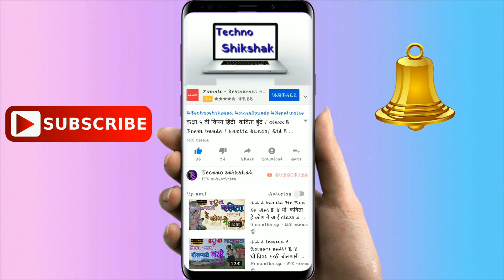झरीपाडा इयत्ता दुसरी/ zaripada std 2/ class 2 lesson zaridapa/ zaripada/ झरीपाडा/ zaripada Marathi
नमस्कार मित्रांनो techno Shikshak या you tube channel मध्ये मी नेपाल वालदे आपले सर्वांचे हार्दिक स्वागत करतो. मित्रानो आजच्या व्हिडिओ मध्ये आपण इयत्ता दुसरी चे नवीन अभ्यासक्रमावर आधारित झरीपाडा हा पाठ बघुया.
छान छान गोष्टी मराठी
इयत्ता दुसरी झरीपाडा
इ. २ री झरीपाडा
झरीपाडा
झरीपाडा इयत्ता दुसरी विषय मराठी
छान छान गोष्टी.
वर्ग दुसरी पाठ 14 झरीपाडा
झरीपाडा इयत्ता दुसरी
आजीबाई च्या गोष्टी.
झरीपाडा मराठी
झरीपाडा इयत्ता 2 री
इयत्ता दुसरी नवीन अभ्यासक्रमावर आधारित पाठ.
Class 2
Class 2 lesson
Class 2 zaripada
Lesson 2 zaripada
Zaripada marathi
Std 2 lesson zaripada
Class 2 lesson zaripada
Lesson zaripada marathi
Zaripada
Zaripada marathi
Zaripada Std 2
माझ्या facebook page ल भेट दया